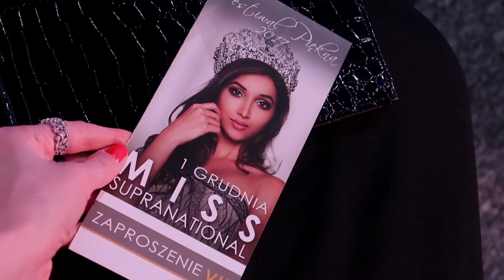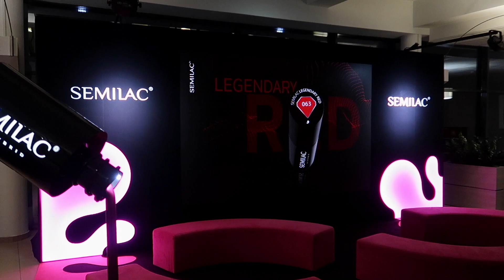Weekend w Krynicy Zdroju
Mój makijaż:
1. Baza pod podkład Sisley Double Tenseur
2. Podkład MUFE Ultra HD nr Y235 - beige ivorie
3. Korektor pod oczy: Make Up For Ever Ultra hd nr Y31 - Sable
4. Korektor do twarzy: EL Double Wear Stay-in-Place High Cover Concealer nr 1C - light cool
5. Puder modelująco-rozświetlający Marc Jacobs nr 40 - Mirage
6. Brązer: Marc Jacobs O! Mega Bronze nr 102 - Tantric
7. Róż Sisley L'Orchidée rose
8. Puder matujący Dior Diorskin Forever nr 010
9. Rozświetlacz Becca Shimmering Skin Perfecto
10. Tusz do rzęs: EL Double Wear Zero-Smudge Lenghtening Mascara nr 01 - black
11. Kredka do brwi: Giorgio Armani
12. Cień do brwi: Bobbi Brown Eye Shadow nr 16 - Slate
13. Żel do brwi Estée Lauder
14. Usta: rano kredka do ust Clinique Chubby Stick nr 07 - Super Strawberry a wieczorem kredka do ust kredka Giorgio Armani Smooth Silk Lip Pencil nr 8
15. Utrwalacz do makijażu Giorgio Armani Prima Make-up Fix
16. Lakier hybrydowy Semilac nr 063 - Legendary Red

Ostrzeżenie
Niniejszy film stanowi utwór, podlegający ochronie na podstawie ustawy o prawie autorskim i prawach pokrewnych. Nieuprawnione wykorzystanie filmu narazi sprawcę na konsekwencje prawne. Autorskie prawa osobiste oraz autorskie majątkowe do filmu przysługują Dorocie Goldmann.